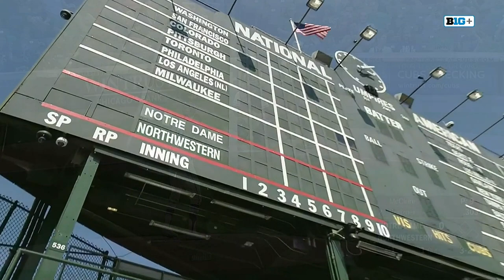Baseball - Wildcats Walk-Off Notre Dame in Extra Innings at Wrigley Field (5/16/23)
Northwestern defeated Notre Dame, 8-7, in 11 innings at Wrigley Field after Owen McElfatrick came home to score the game-winning run.